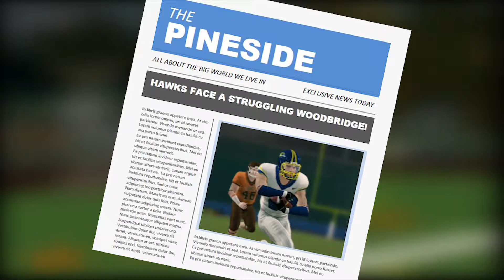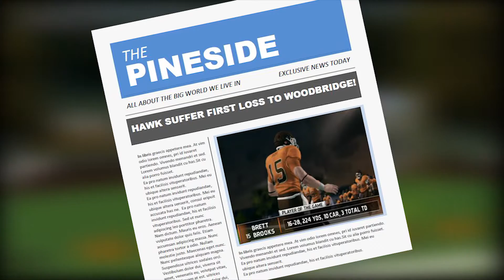Undefeated season on the line! - Samuel Mateo | NCAA Football 14 | Week 6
Welcome back to NCAA Football!

Approaching the season's midpoint, Samuel Mateo and Co. are looking to keep the undefeated season alive. They can't lose their focus as they go on the road to take on Woodbridge.

I'm very open to feedback so please leave anything that will help me make this a more enjoyable experience.